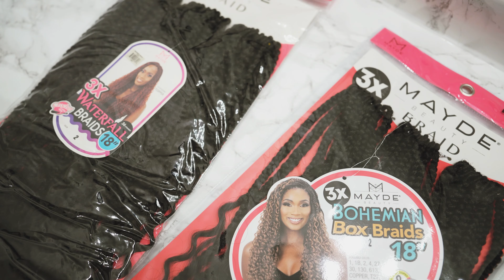Walking routine, Easy home cooking, Unboxing Fall sneakers, Event with Dermalogica, Shopping at Cos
Happy September, beautiful! It's hard to believe we're already nearing the holiday season and the end of 2024. Join me today for a day filled with some of my favorite things! We'll start with my morning walking routine to set the tone for a fresh day, and then I’ll share my go-to shawarma recipe that's always a hit at home. We'll also have a quick hangout with Dermalogica, indulge in a bit of shopping at COS, and unbox some stylish fall sneakers from Browns Shoes. I hope you enjoy every moment of this video as much as I enjoyed putting it together for you!
Walking Pad

CLOTHES//
Workout suit Old Navy ( sold out) similar
New Balance sneakers
White linen pants
White tee
Sage knit vest ( sold out)
Longchamp mini purse

HOME//
Smeg Toaster
Smeg kettle
Gourmetop Magnetic Knife Holder

OTHERS//
Sunglasses
My Camera
Second Lens